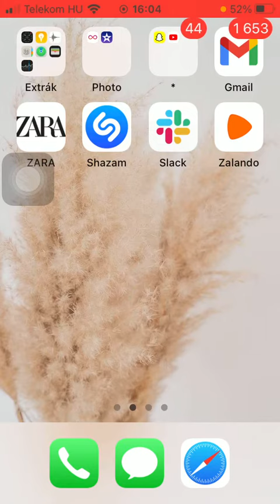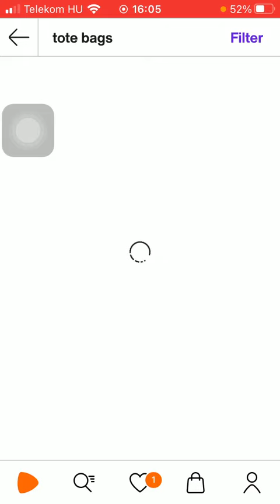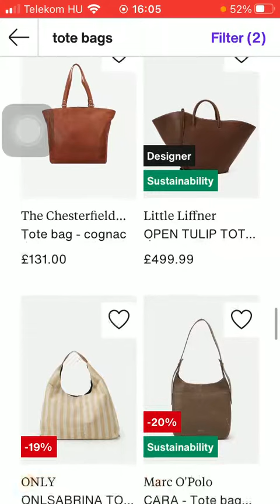How to set filters on Zalando? - Zalando Tips